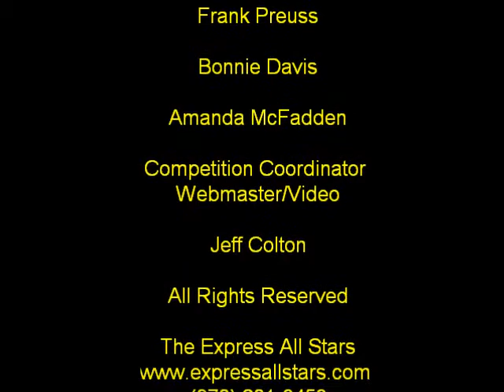Express All Stars Halftime Performance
The Express All Stars perform at halftime of a Mesa State College football game in the Fall of 2009